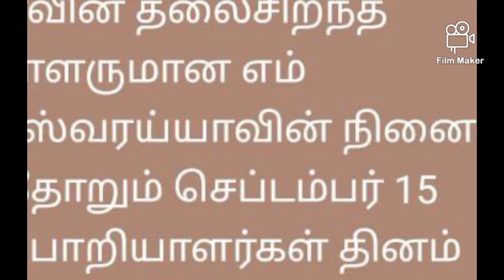Today Hot news#news#newslive